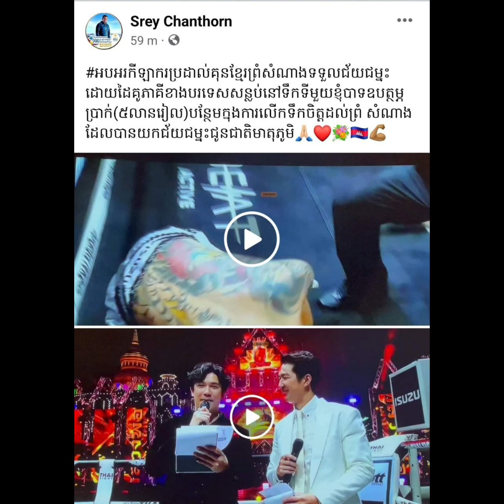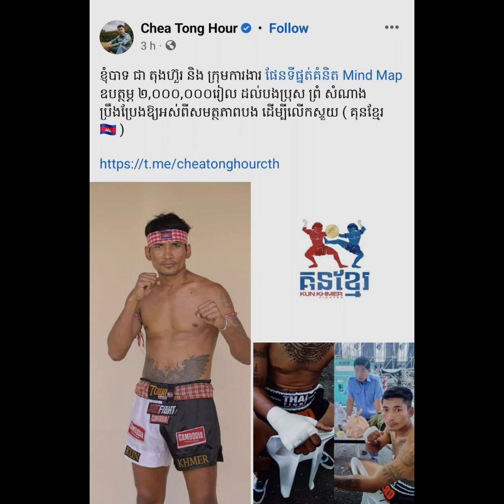ម្ចាស់ខ្សែក្រវ៉ាត់ Thai Fight ថ្មី ព្រំ សំណាង ទទួលបានប្រាក់លើកទឹកចិត្តភ្លាមៗក្រោយផ្តួល Thomas ទឹក1